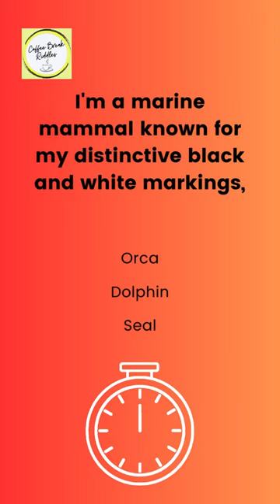The Ultimate Mind-Bender | Can You Crack This Riddle? | Brain Teaser Short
Prepare to have your mind blown by the ultimate riddle challenge! 🤯 Dive into this captivating YouTube short. Can you solve it and join the ranks of those who cracked the code?